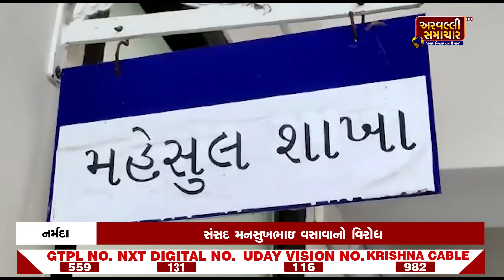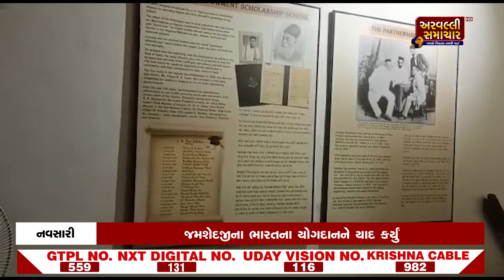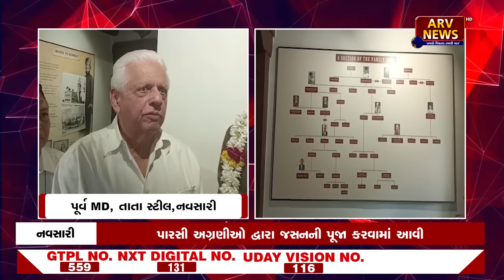MORNING BULLETIN: સવારના તાજા સમાચાર 04-03-2022 || ARVALLI SAMACHAR